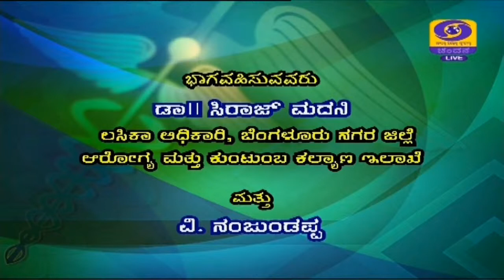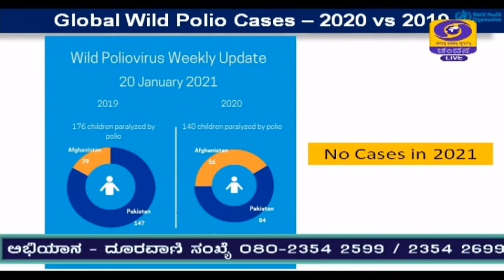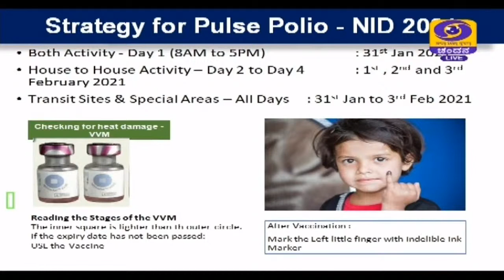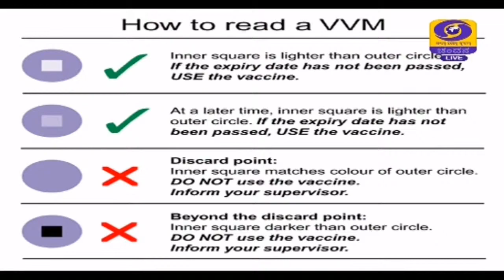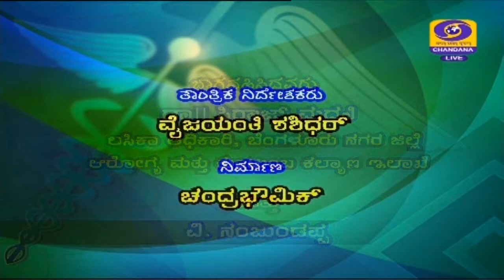TV Doctor | Pulse Polio Vaccination Campaign | 30-01-2021 | 12PM | DD Chandana